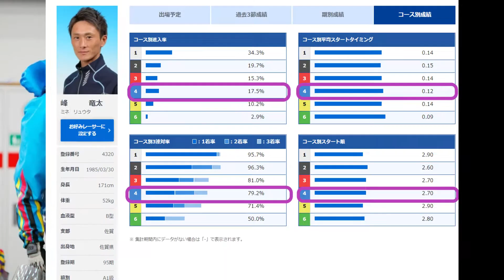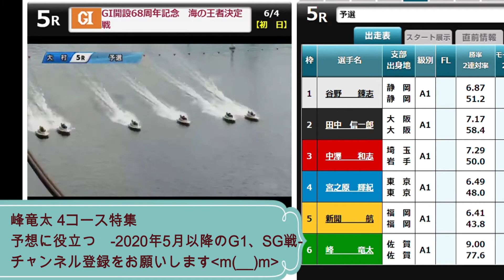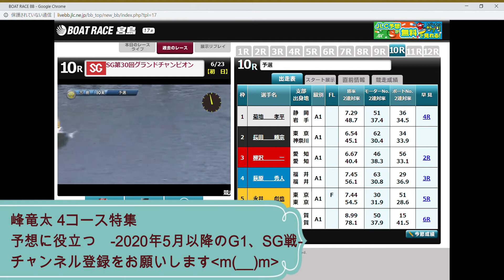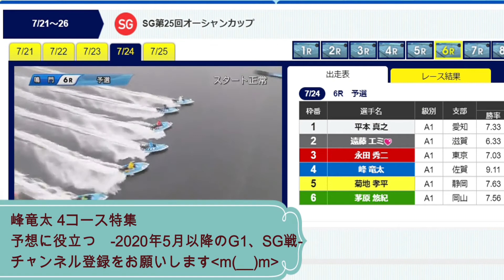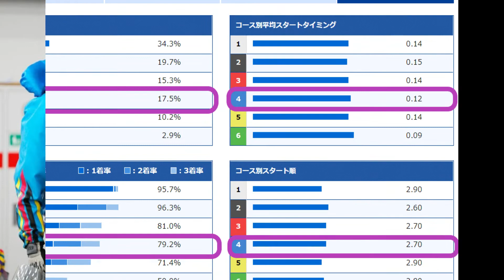【投票前にクセをチェック】峰竜太 4コース特集 ★再UP★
04:22 結論: パンチ力凄い！最近はマクリもあるので要注意！